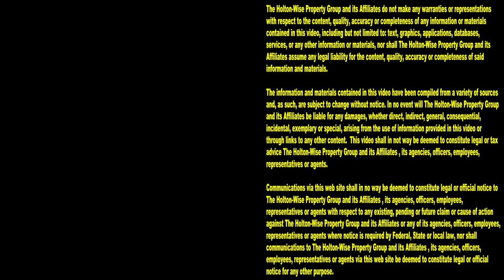Cleveland Rental Properties with Section 8 | Cleveland Area Houses For Rent - 3101 Colburn (Up)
Here at HoltonWiseTV we have more video tours of Cleveland houses and apartments for rent than anyone else. As one of the largest housing providers in the Cleveland area HoltonWiseTV has something for everyone. In this episode of The Cleveland Area Houses For Rent Show we take Cleveland renters on a tour of a Section 8 approved duplex in Cleveland, Ohio. Watch the show for how much this Section 8 house rents for. Watch the show for this Section 8 property's pet policy. Watch the show for more info on how to apply to rent a Section 8 house in Cleveland, Ohio.

🏡 FOR RENT
3101 Colburn Ave. Cleveland, Ohio 44109 (Up)